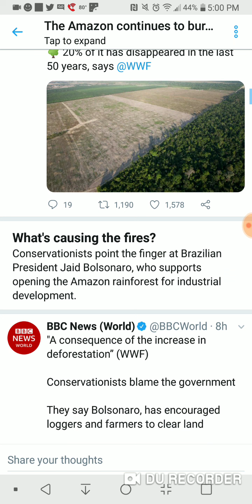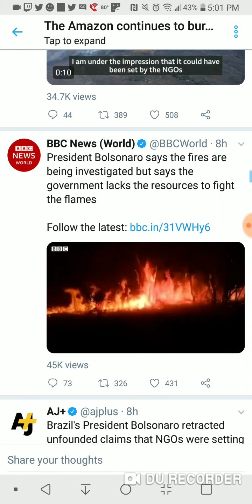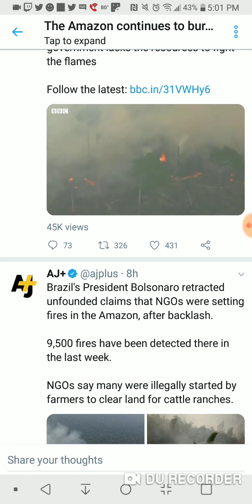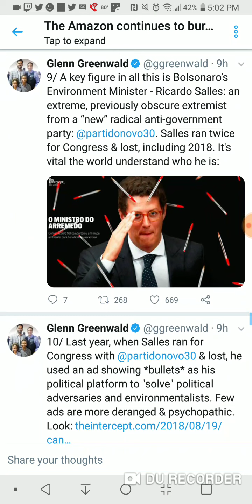Amazon Rainforest Fires August 22nd, 2019 Update